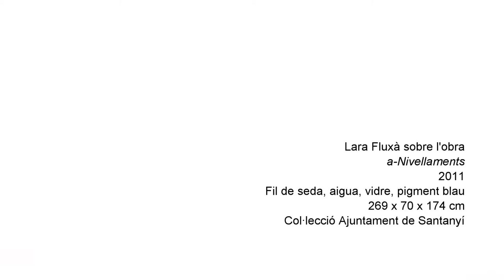Lara Fluxà sobre la seva obra 'A_nivellaments'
Lara Fluxà (Palma de Mallorca, 1985) analitza la seva obra 'A_nivellaments' (2011) exposada a "La Mer au Milieu des Terres // Mare Medi Terraneum".

L’obra d'aquesta artista investiga com aproximar-se a un entorn ( també d’arrels internes) per a evidenciar la seva fragilitat implícita. La concepció dinàmica en la estabilitat, l’assimilació e integració del canvi, l’adaptació al dubte, o la incapacitat d’assolir un equilibri estàtic han estat conceptes que ha desenvolupat a les seves instal·lacions, mitjançant l’ús de materials entesos des de la seva mateixa condició geològica o física, com ara la sal, l’aigua o l’aire.

El nivell de la salinitat de la mar, l’horitzó o el intent d’equilibri, son qüestions implícites en la majoria de les seves obres, amb l’ús majoritàriament de materials com a el vidre, la sal, la llana o l’aigua i l’aire. Aquests materials son sovint combinats per a donar lloc a peces on la transparència i les característiques pròpies de cada element permeten visualitzar el sentit de l’obra en si mateixa: la inestabilitat, la fragilitat, el canvi, el risc
o la dubte.